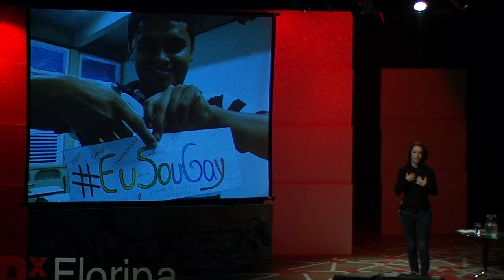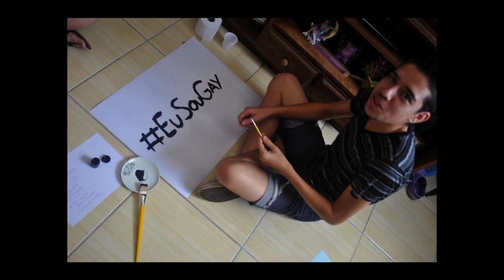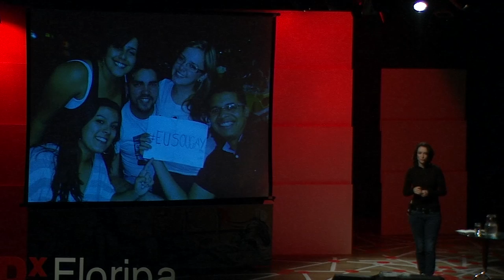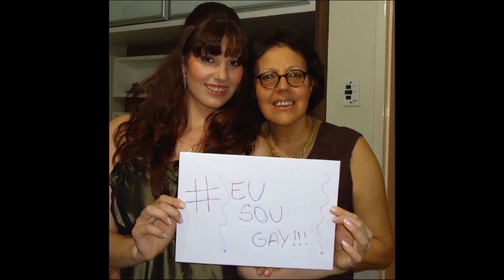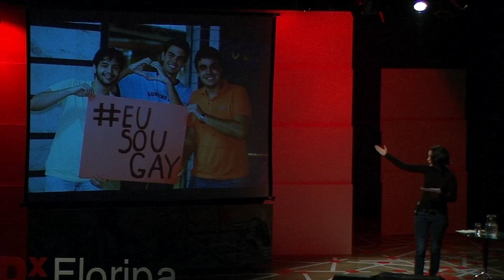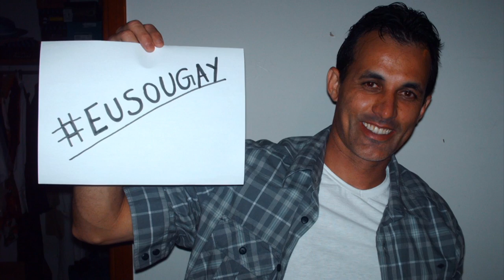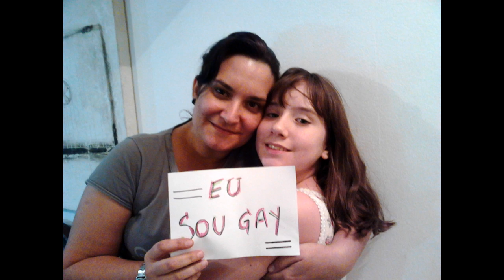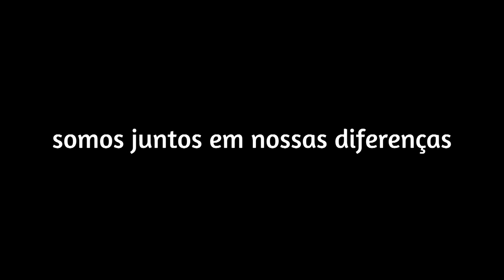EuSouGay: Carol Almeida at TEDxFloripa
Uma menina de 16 anos foi assassinada pelo pai da namorada, que não admitia o amor das duas. Foi o limite para a jornalista Carol Almeida. Seis dias depois, ela escreveu um pequeno manifesto contra a intolerância para inaugurar o blog projetoeusougay. O texto pedia o envio de fotos junto da mensagem eusougay, entendendo nessa afirmação um posicionamento político independente de orientação sexual. Sua ideia é que, ao assumir essa identidade, várias pessoas se posicionem contra qualquer atentado aos direitos humanos. Milhares de imagens foram recebidas e com elas foi feito um vídeo. Criatividade para mostrar que tolerância é uma ótima ideia.

Sobre TEDx
No espírito das ideias que merecem ser espalhadas, o TED criou o programa chamado TEDx. O TEDx é um programa de eventos locais, e organizados de forma independente, que reúne pessoas para dividir uma experiência ao estilo TED. Nos eventos TEDx a combinação de palestras ao vivo, vídeos de TEDTalks e performances artísticas combinam para despertar conversas e conexões profundas. Os eventos TEDx são inteiramente planejados e coordenados de forma independente, baseados num espírito comunitário e sem fins lucrativos.